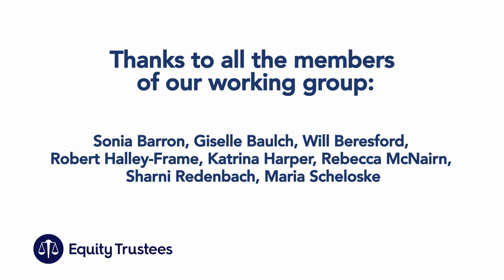Equity Trustees Values